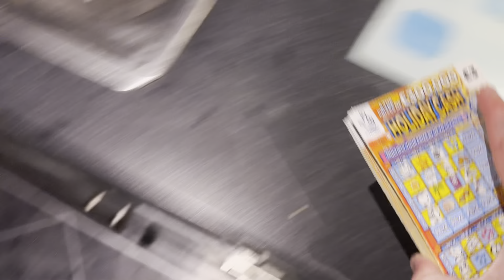A MISSED WIN